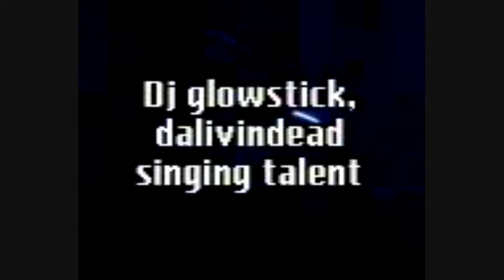Sinead Waddon - DJ Glowstick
Sinead Waddon sings about when she used to be dj glowstick

* robbie rivera - back to zero * celine dion * WE WANT TO PARTY * where are you now? * Outlandish * saosin * tell him * parole Lil Eddie nightlife * aw yeah by yung joc shawty lo * everytime we touch * piano chords "love in this club&q * Lirik Saosin - voice * Download mp3 takdir cinta rosa * Chanel-its my life (Fonzerelli Remix) * Iam calling you * ready to brawl - 3SEVEN7 * martakis always and forever * new soul * new sould * celine dion tell him * someday-john legend * La Musique by Riot in Belgium * outlandish-i am calling you,text of th * feedback * midi files duffy * linger * nigga * begging madson * begging * my dream is to fly mp3 * my confenssioN * amy adams-that's how you know * Apology timberland feat one republic * drum notes for the song umbrella * sido * remix of lil wayne lollipop ft tpain * Twiz - Med lyset tændt lyrics * Tommy Vee Vs The Scumfrog - Serenade * dj boonie everytime we touch * afgan * guitar cords -true friend * hilltop hoods * kabit with cords * piece of me * He Said She Said Ashley Tisdale * gagong rapper kabit keyboard chords * LIRIK LAGU Pandangan Pertama-RAN * linger * Cinta ini membunuhku * high school musical 3 * hihe school musical 3 * teardrops on my guitar * lirik lagu breathless-shayne ward * linger * laurent wolf no stess * sweaty sketty girls lyrics * d'cinnamons * van helen * Bartók Eszter * Planet Magic to fuck * hugh grant * avenged sevenfold * evanescene-my immortal * Rick Ross ft lil wayne * low tagalog version by dj boga * head down ass up thats the way we like * no air jordan sparks and chris brown * no air jordan sparks and chris brown * new sould by yael naim piano chords * FRANK TI AYA boom boom boom * no air * sexy boy hard kaur * no air * Schnuffel Bunny * LIRIK LAGU AVRIL LAVIGnE i will be * LIRIK LAGU AVRIL LAVIGnE i will be * sexy boy glassy * Bellatrax feat Sophia may * This is why i'm hot * This is why im hot- Che'NElle * Danny Graham Feat. Clara Dacosta - Fre * young jinsu- never change feat chris b * guitar chords : colby caillat * OST.ENDLESS LOVE lyrics * night crawlers push the feeling on * i want you behind my bedroom door * 3seven7 bra boy warriors * i am no ordinary girl * hige school musical 3 * hige school musical 3 * chris brown * ride for you * florida - low mp3 download * Timbaland ft One Republic * marron five * download deep dish we gonna feel it.mp * hinder please dont ever * broken * "no one wants to see us together. * love is free (more) (less)
Tags: My First Ever Time Freeze (ADOBE EFTER EFFECTS) adobe photoshop cs3 shayne ward bored sex acne spots dandruff rape haha (more) (less)